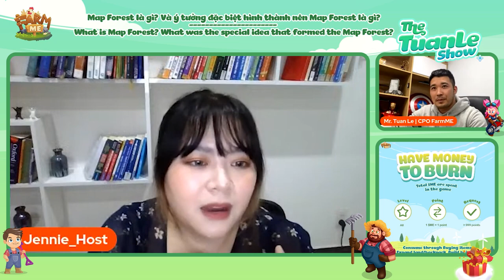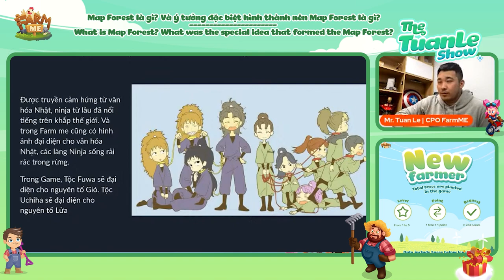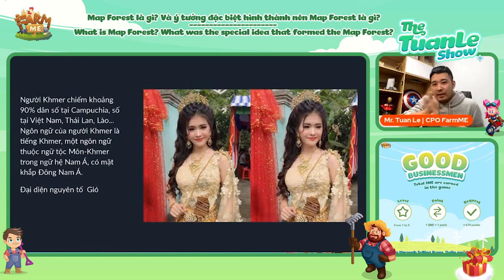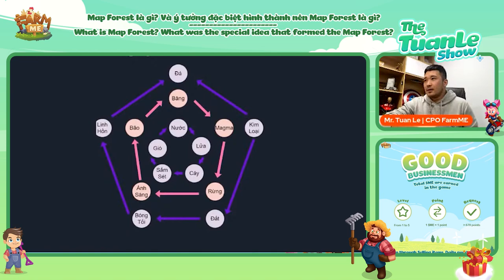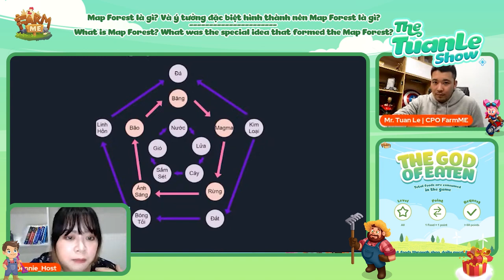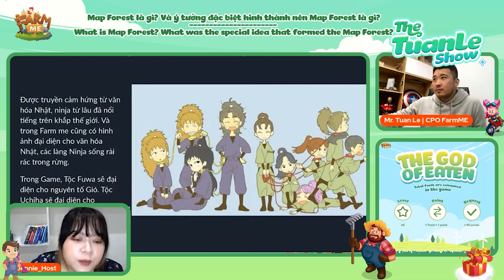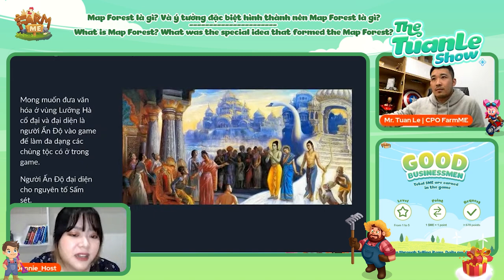THE TUAN LE SHOW: What is the Map Forest? | Farm Me Official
THE TUAN LE SHOW: What is the Map Forest? And the special idea that makes up the Map forest.
The new feature Map Forest is created by many cultural inspirations from all over the world: Let's listen to CPO Tuan Le briefly introduce as well as the story behind this new feature in the AMA on March 23.
And guess what specials and adventures await you at Map Forest coming soon at Farm Me, follow us to get more experiences ^^